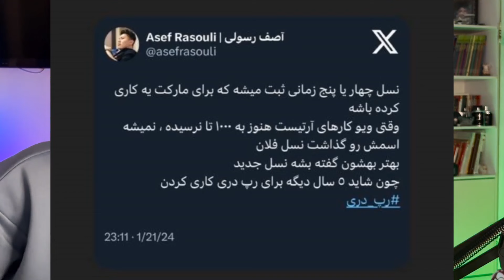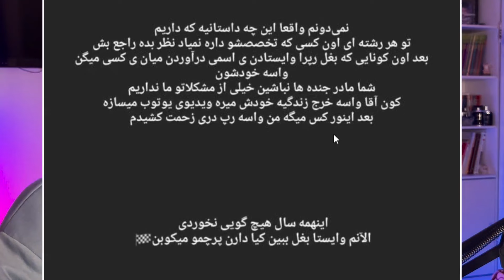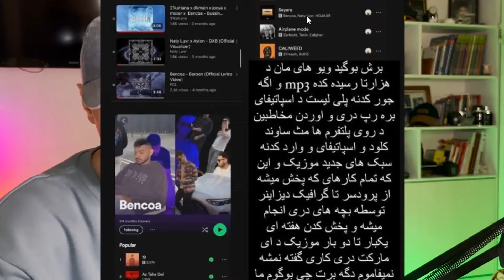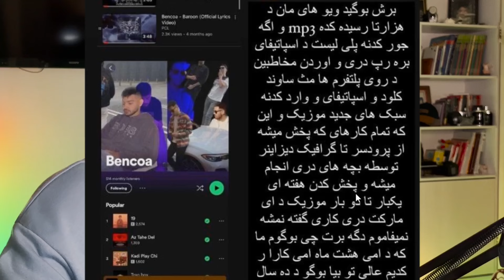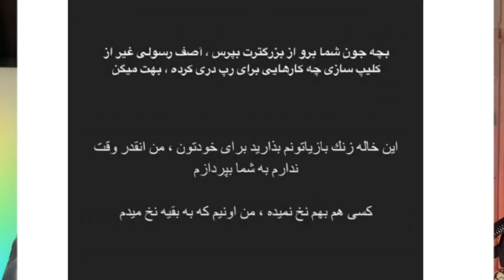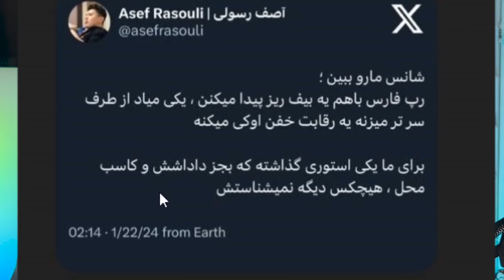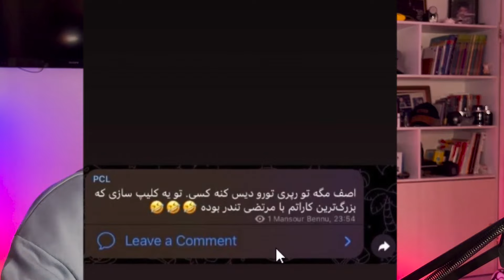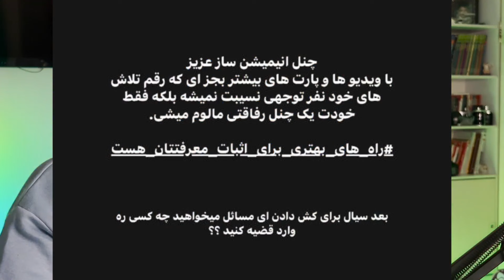واکنش رپرا به توییت جنجالی اصف رسولی🤯نسل جدید رپ دری برای مارکت کاری نکرده چون ویو نداره!!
ویدیو امروز مربوط‌به حواشی رپ دری که اصف رسولی یه توییتی میزنه که بچهای نسل جدید مارکت رپ دری برای رپ دری کاری نکردن که واکنش های برخی از رپرا رو در پی داشت..

اسم من حسامه و داخل این کانال ویدیو های ری اکشن به رپ دری و رپفارسی جدید و قدیم میریم و از همه حمایت میکنم چه استعداد های رپ دری و مارکت افغان چه فارسی اگه به رپ دری جدید علاقه داری و زودتر از همه میخوای ویدیوهارو ببینی یادت نره حتما چنل منو دنبال کنین